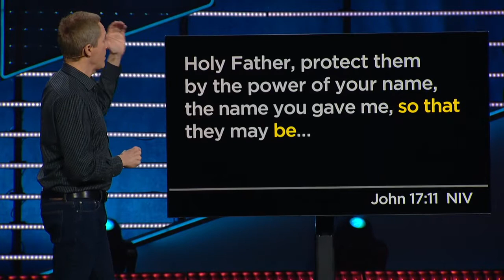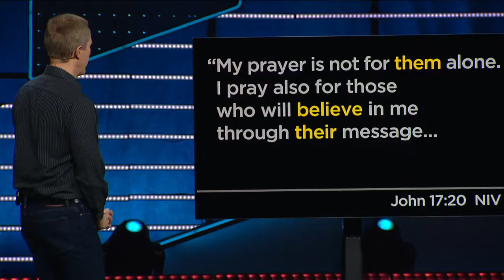이 세상을 향한 예수님의 마지막 기도 The Final Prayer; Andy Stanley 목사님 설교 [한글, 영어 자막 포함]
이 세상을 사는 것이 많이 혼란스럽지요?
특히 코로나 바이러스로 인한 혼란 속에
누구를 욕해야 하고
무엇을 이해해야 하고
무엇을 참아야 하고
무엇에 대해 기도해야 하는지
답답한 순간이 많지요?
예수님이 이 세상에 계셨다면 어떻게 하셨을지,
무엇을 위해 기도했을지를 묵상하는데
이 영상이 큰 도움이 되기를 기도 드려요.